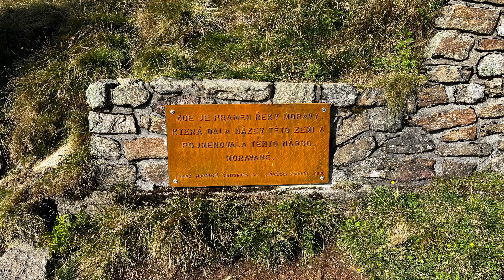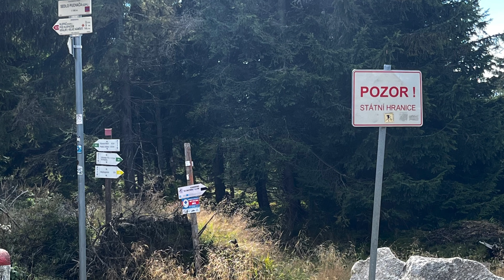Video prezentace - rozhledna Králický Sněžník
Publicitní video společného česko-polského projektu. Cílem projektu byla obnova rozhledny polsko-české Solidarity na Králickém Sněžníku, kterou zajistila Gmina Stronie Śląskie. Město Králíky, postavilo nové návštěvnické centrum za účelem zlepšení situace návštěvníků v hlavním výchozím místě na Králický Sněžník na české straně.